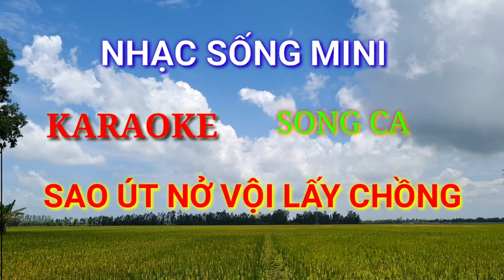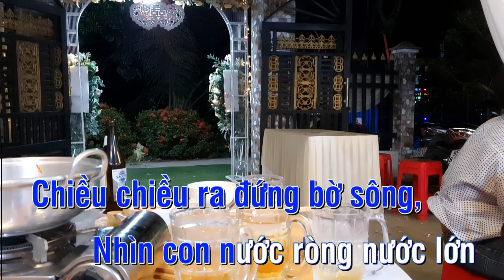Sao Út Nỡ Vội Lấy Chồng, karaoke, Song Ca.